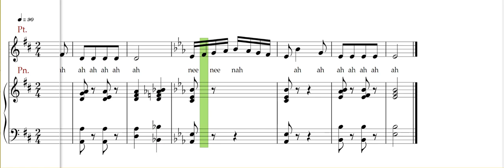Nee nee nah, Tone quality, Building beautiful voices